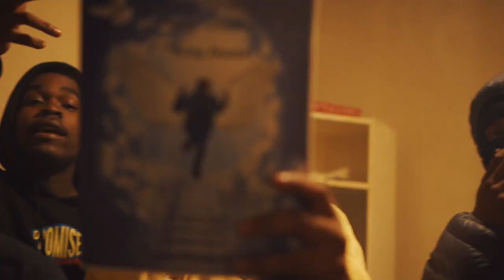Zeb & Baby J 700 - Holiday | Dir.